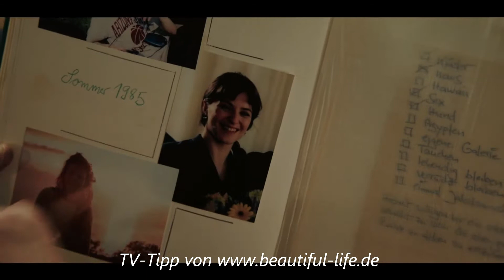Und wer nimmt den Hund ? (TV-Tipp vom 07.01.2021)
Und wer nimmt den Hund? ist eine deutsche Filmkomödie von Martin Rauhaus (Drehbuch) und Rainer Kaufmann (Regie). Der Film feierte seine Weltpremiere am 2. Juli 2019 auf dem Filmfest München. Der Film startete am 8. August 2019 im Majestic Filmverleih in den deutschen Kinos und erreichte am Startwochenende Platz 1 der Arthouse-Kinocharts.

TV-Tipp vom 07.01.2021, 20:15 - 21:45, RBB

Originaltitel Und wer nimmt den Hund?
Produktionsland Deutschland
Originalsprache Deutsch
Erscheinungsjahr 2019
Länge 89 Minuten
Altersfreigabe FSK 0[1]
Stab
Regie Rainer Kaufmann
Drehbuch Martin Rauhaus
Produktion Heike Wiehle-Timm
Musik Jörn Kux, Jan-Peter Klöpfel
Kamera Klaus Eichhammer
Schnitt Nicola Undritz, Claudia Gleisner
Besetzung
Martina Gedeck: Doris Lehnert
Ulrich Tukur: Georg Lehnert
Lucie Heinze: Laura Ritter
Angelika Thomas: Gisela Bruhns
Marcel Hensema: Axel
Julika Jenkins: Claudia
Peter Jordan: Peter
Giulia Goldammer: Lisa Lehnert
Anton Rubtsov: Tom Lehnert
Marie Rosa Tietjen: Antonia
Till Huster: Wärter Hagedorn
Anna Schäfer: Dr. Helga Kurtz